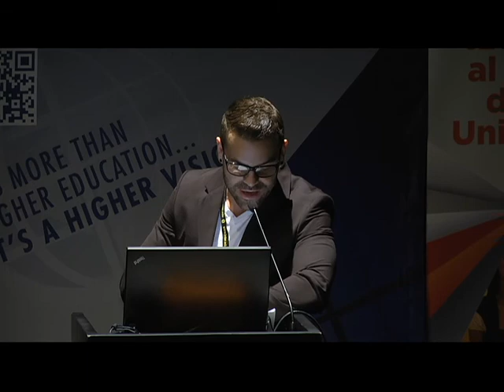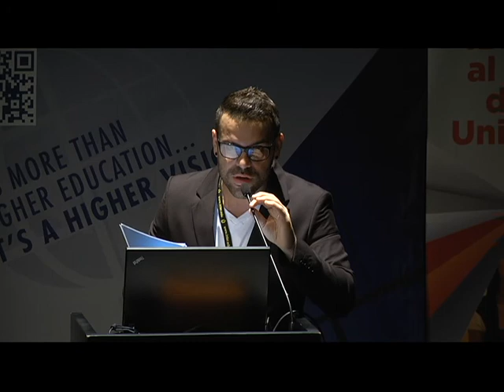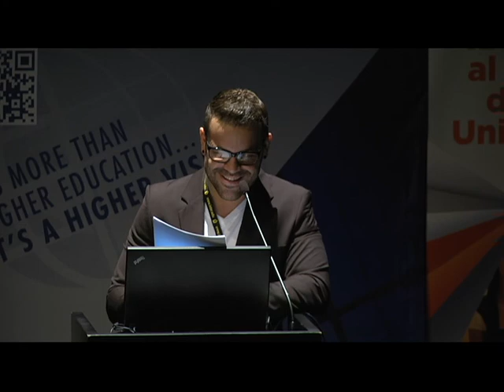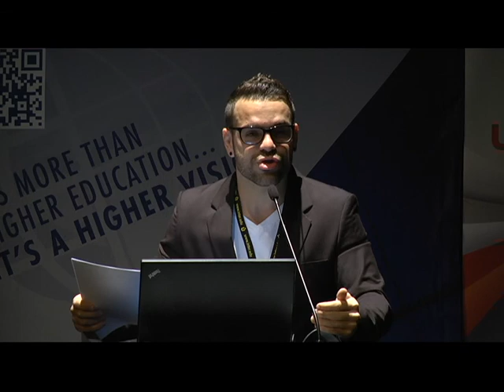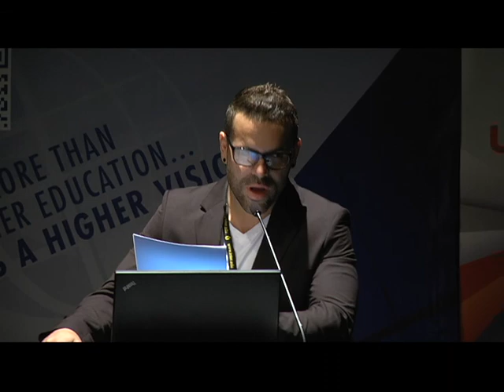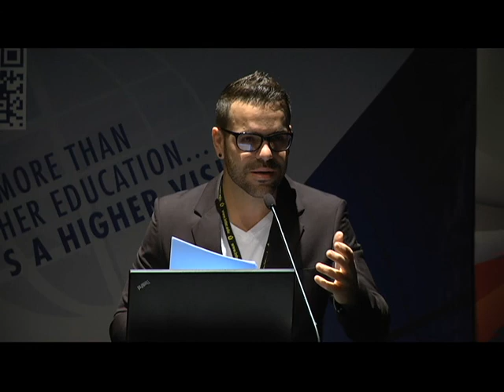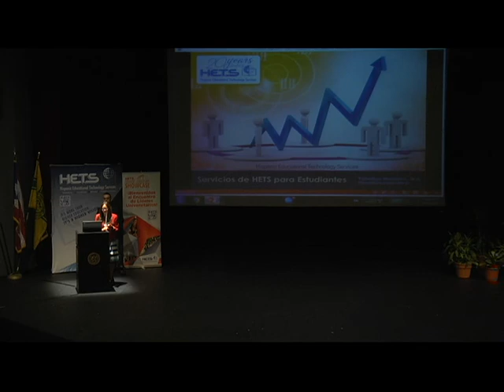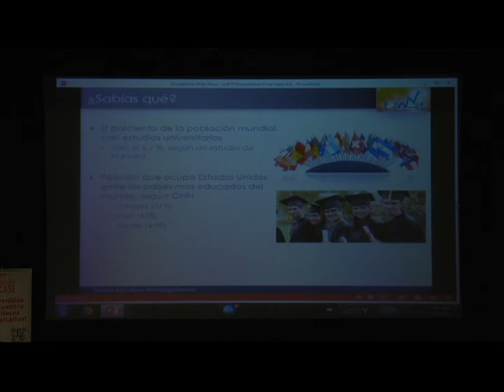Bienvenida y Saludo de la Rectora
Apertura del HETS Student Leadership Showcase, viernes, 12 de septiembre de 2014 en el Recinto Metropolitano de la Universidad Interamericana de Puerto Rico.  La Prof. Marilina Lucca Wayland da la bienvenida a los asistentes y la Directora Ejecutiva de HETS, Yubelkys Montalvo comienza su presentación.